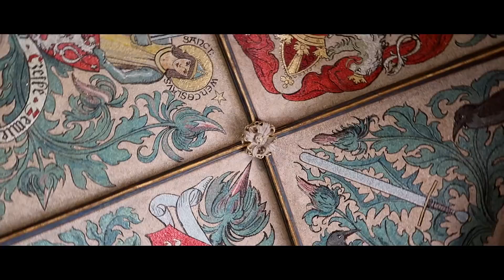شبيصير اذا احتفلت بالعيد في شوارع اوروبا ؟! 🌍((ردة فعلهم غريبة😅)) فلوق التشيك 🇨🇿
شبيصير لو لبست ثوب و شماغ و نزلت احتفل بالعيد في شوارع براغ في جمهورية التشيك؟ في فلوق اليوم نغير عن فورت نايت و نجرب شي جديد و غريب!

تواصلو معاي على:
سناب: @haman391